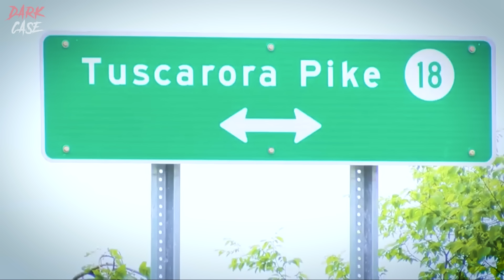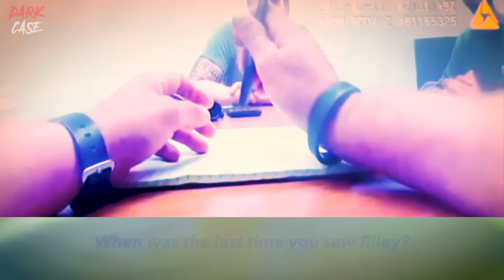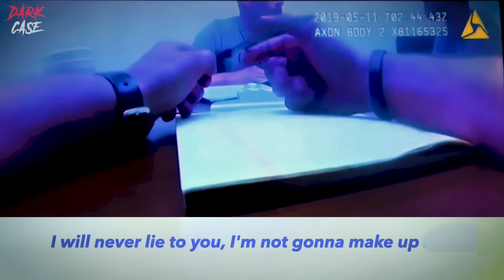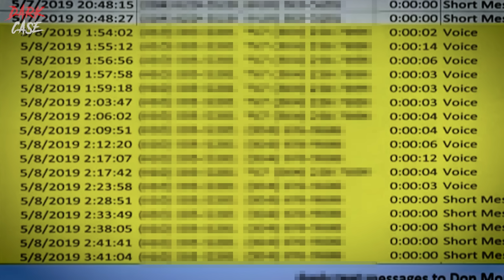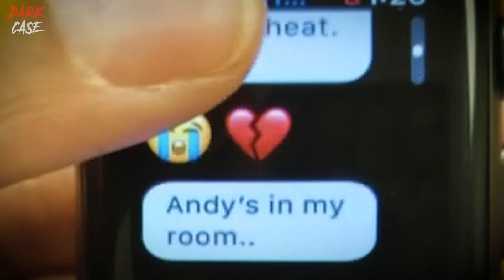HER stepdad's SICK fantasy - True Crime Documentary | Riley Crossman Case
[ True Crime Documentary ] In this true crime documentary we look at the case of Riley Crossman. We cover the true story of Riley Crossman as she lived her relatively normal but happy life. Riley went to bed on a normal night... but then she vanished. Some suspected Riley Crossman was a runaway, but others knew that crime must be at play. I release two true crime documentaries every week with one true crime documentary on Friday and one true crime documentary on Sunday.